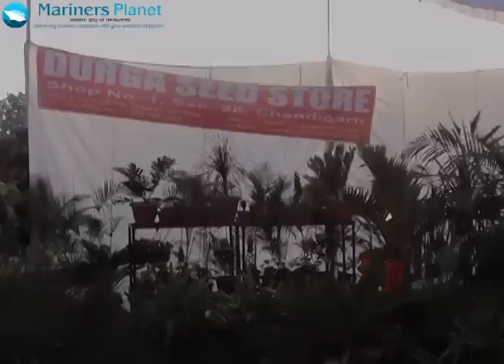Rose Festival in Chandigarh | Mariners Planet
Rose Festival in Chandigarh, India is celebrated at Rose Garden in the month of February end or beginning of March.
Each year the Rose festival grew which includes Varieties of magnificent roses, performances of music and dance, both classical and folk, flower shows, events for children,
exhibitions by local artists, photographers and craftsman and a wide range of amusements.